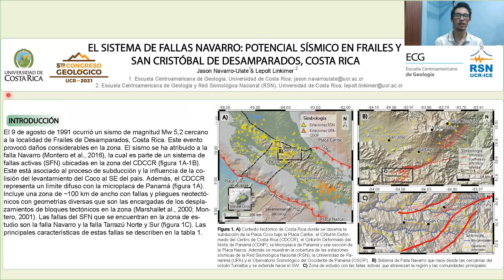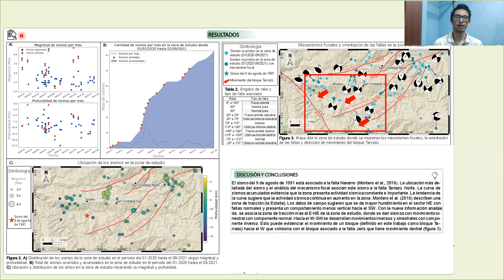El sistema de fallas Navarro: potencial sísmico en Frailes y San Cristóbal de Desamparados, CR.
El sistema de fallas Navarro: poencial sísmico en Frailes y San Cristóbal de Desamparados, Costa Rica.
Jason Navarro-Ulate & Lepolt Linkimer.